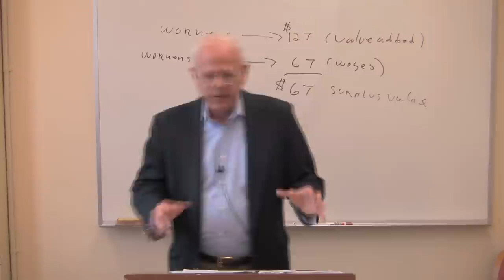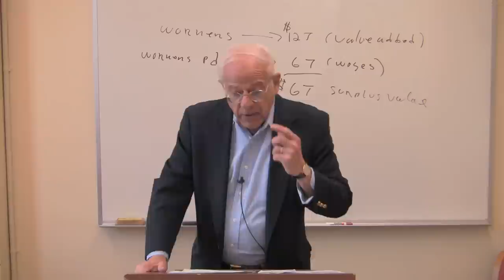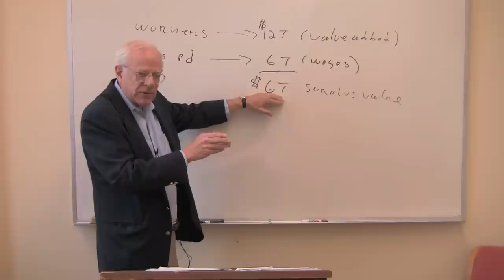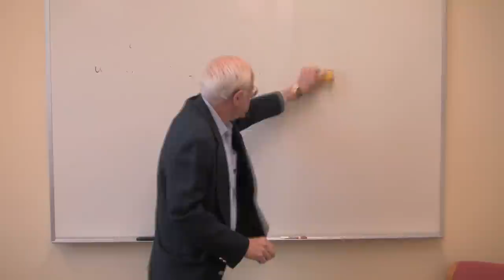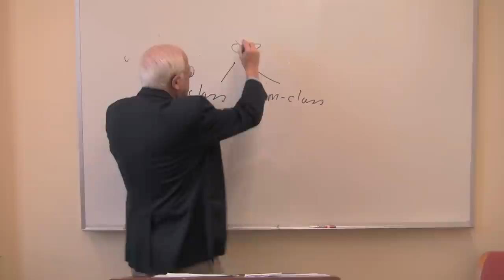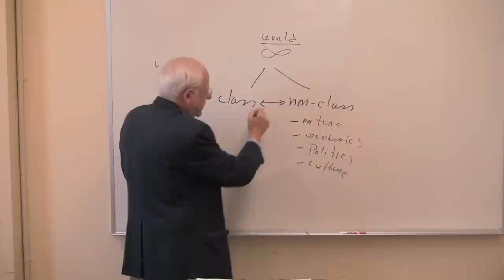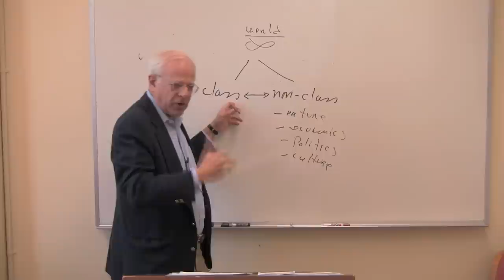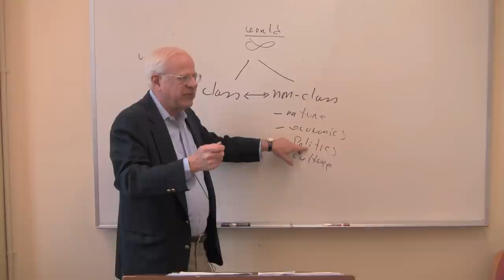Econ 305, Lecture 02, Class Exploitation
The Department of Economics at UMass Amherst offers a broad range of online courses, including Microeconomics, Macroeconomics, Marxian Economics, and Economic History. Our courses are a unique blend of heterodox and mainstream economic theory.